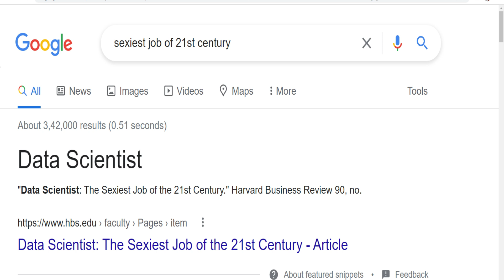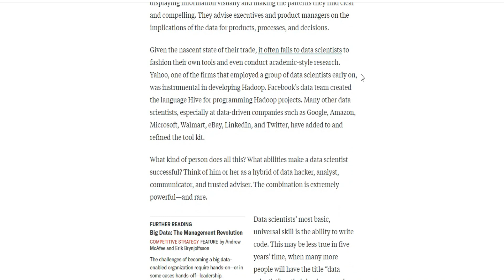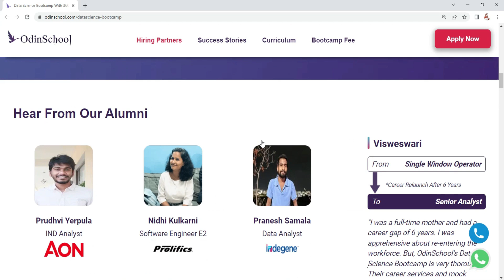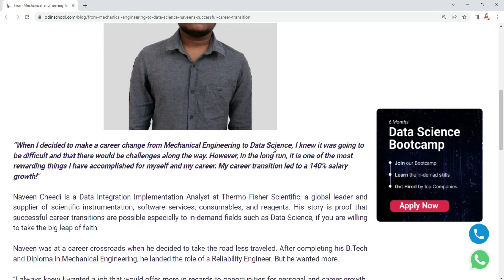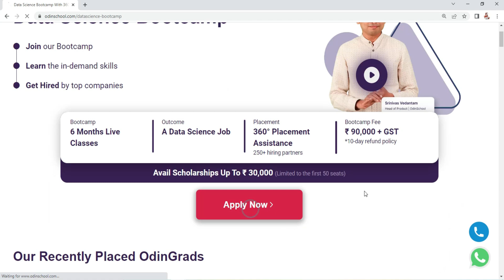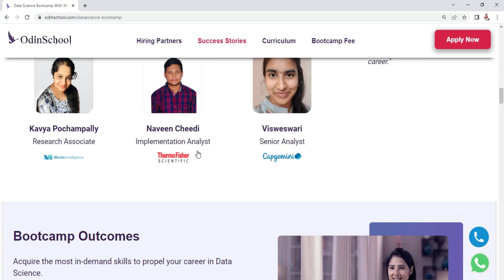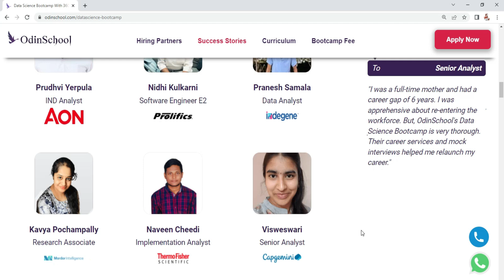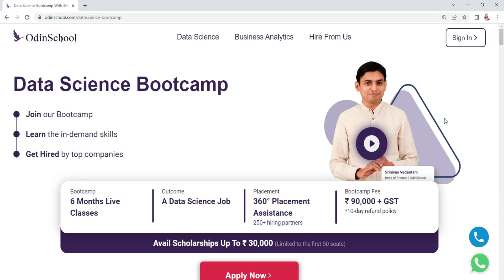50,000/- SALARY👉 DATA SCIENCE JOB OPPURTUNITY 2022 😍 ANY DEGREE FRESHERS APPLY👉 DATA SCIENCE DETAILS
Jobs in India
Jobs online
Find jobs online
hiring